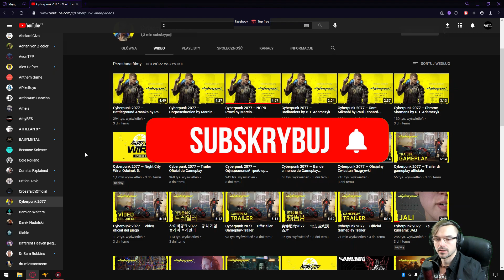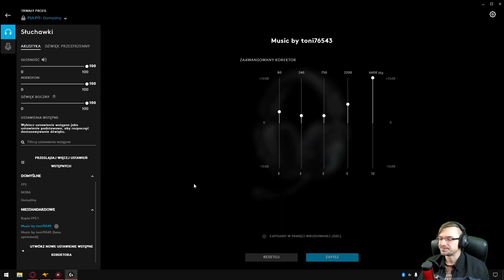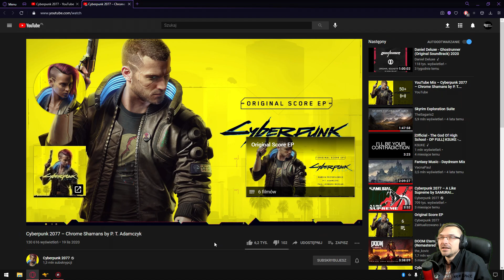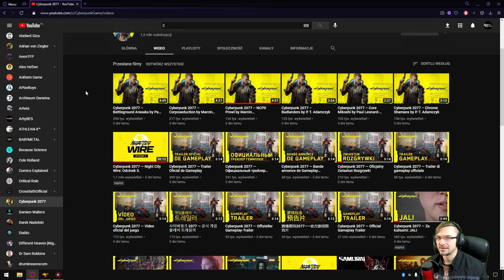Cyberpunk 2077 Night City Wire 5: Muzyka w Cyberpunk 2077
Darmowe sposoby wsparcia:
Epic Store►Jeśli kupicie grę na Epic Store i w polu ENTER CREATOR TAG wpiszecie OPERAWRAITH wesprzecie kanał, w ogóle do tego nie dopłacając!
Część z pieniążków wydanych na zakup trafi do mnie, a przez to i do was w postaci kolejnych materiałów!
Wystarczy kupić grę - bez znaczenia na promocje, cenę, czy cokolwiek innego!

Młodzieżowy Telefon Zaufania: 192 88 (czynny codziennie od 12:00 do 02:00)

Bezpieczeństwo w Internecie: 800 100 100 (poniedziałek – piątek od 12:00 do 15:00)